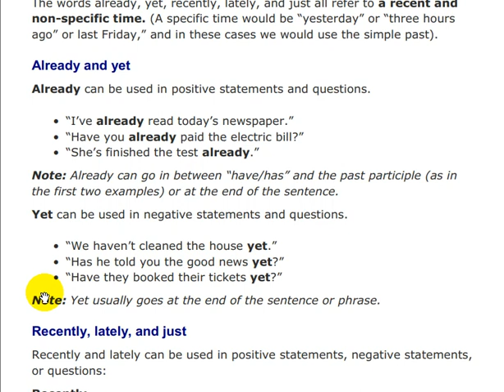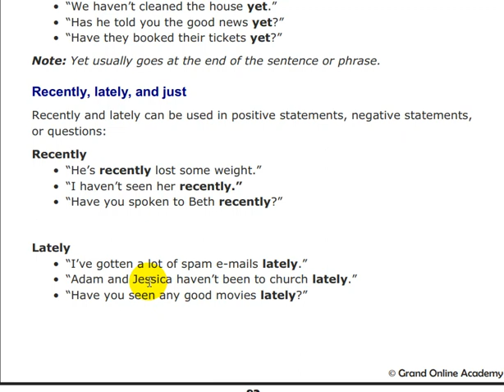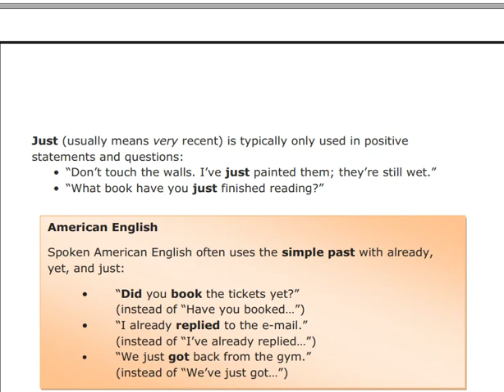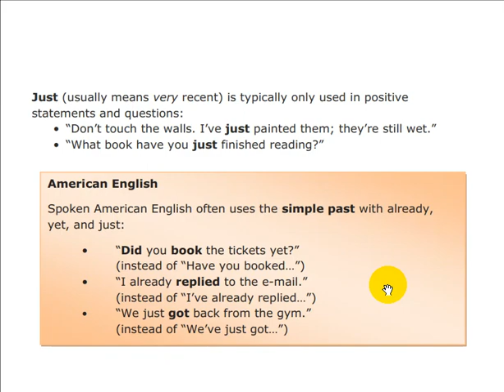GRAND_ONLINE_ACADEMY |Lesson 30 Grammar|(Teacher Abib).